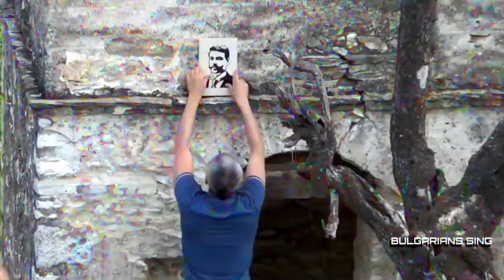КОСТАДИН КОСТАДИНОВ ПЕЕ "ТАТКОВИНА"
Костадин Костадинов изпълнява песента ТАТКОВИНА!

Видеото е с цел забавление, а не уронване на авторитети!